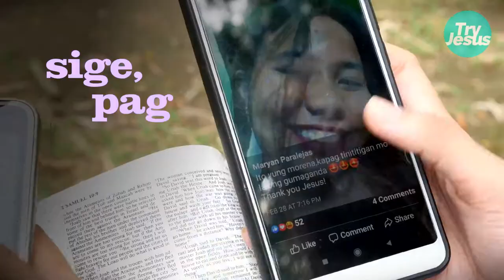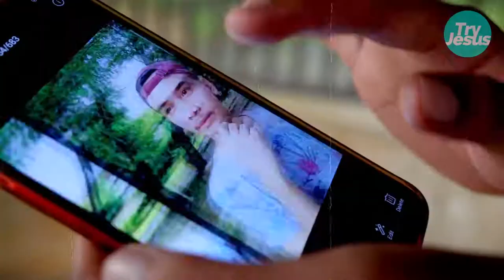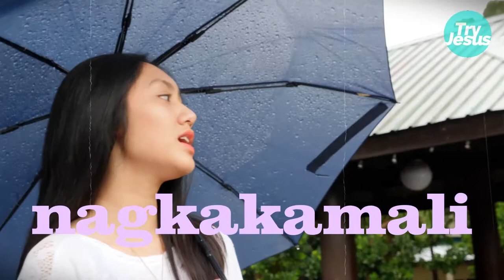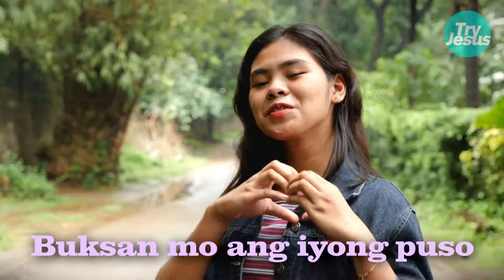Try Jesus | Millenials Music Video [Lyrics]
Paki-like ng dp ko Para san iyon?
Kailangan mo bang maka-arkila ng likers mo?
Sige, pagbigyan Kung yan ang gusto mo
Hindi ko maintindihan kung bakit ganito...

Pre-chorus:
Ang panahon ngayon Umiikot sa panlabas na anyo
Kung ilan ang followers sa Instagram
Paalala ko sa'yo Nag-aantay ang D'yos
Na Sya naman ang makausap mo
Buksan mo ang yong mga mata

Chorus:
Lahat ng tao nagkakamali
Lahat ng tao'y nakamasid
Alamin mo naman ang tama at mali
Huwag mo nang ipilit pa
Kung di para sa'yo Magmove on na
May nakalaan sa'yo ooh
Mag-antay na muna sa tamang panahon

Verse 2:
Iniisip nya si crush Iniisip ka ba?
Gabi-gabi tinitignan ang kanyang account
Sige, puyat pa Kung yan ang gusto mo
Hindi ko maintindihan ba't ba ang bitter mo?

Pre-chorus 2:
Ang panahon ngayon
Umiikot sa mga spoken poetry na ramdam mo
Buksan mo ang yong puso